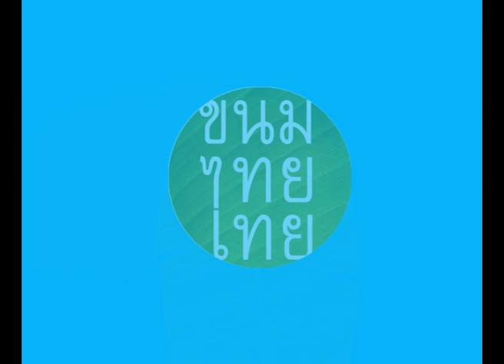13560537 - MIDTERM PROJECT : รายการขนมไทย ขนมเทย (GAY DESSERT)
803277 | GRAPHICS FOR TELEVISION
นายอานนท์ สอาดพุ่ม รหัสนักศึกษา 13560537
รายการขนมไทย ขนมเทย ดำเนินรายการจากพิธีกรเทยสุดฮา ที่จะพาคุณผู้ชมไปทำขนมไทยพร้อมกับมุขตลกโปกฮาที่สร้างสีสันให้รายการนี้ไม่เหมือนรายการอื่น